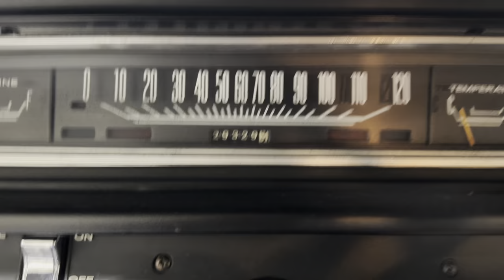1968 Dodge Coronet-$49,500.00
1968 Dodge Coronet (Stk#1219)
JET BLACK V8 POWER!

•Exterior Jet black paint real nice
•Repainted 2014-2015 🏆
•400ci V8 (2500 miles)
•Detailed engine compartment
•Stock heads & Intake
•650cfm 4bbl carburetor (tuned)
•New electric choke (easy start)
•MSD ignition wires
•727 auto transmission
•8 3/4 rear end
•3:23 gear ratio
•Upgraded aluminum radiator
•Factory chrome Valve covers
•Chrome air filter
•Easy start battery
•Real nice black interior (new)
•Factory steering wheel
•Upgraded gauge package
•Mopar widened black Wheels
•Radial Tires (new)
•Chrome/Trim nice
•Weatherstripping new
•Glass all good
•Door jams are crisp
•Suspension feels great
•Underneath solid
•Trunk solid with Mat
•1/4’s appear original
•Free and clear title
•Reliable muscle car

If there are any additional aftermarket parts you desire to add to this car, Please let your sales rep know, We have a full service department here at our dealership!

Our team here at MGM Classic car dealership work very hard to accurately describe our vehicles through our descriptions and elaborate photos. When you purchase a preowned vehicle it is not a new vehicle. Any used vehicle can have normal wear and blemishes. This Mopar is a real nice car! Rare find Black on Black (like a mirror) Odometer reads 20,328. Everything functions!

Whether your looking for low rates,long terms,or low monthly payments

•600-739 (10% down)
•740+ (No money down option)